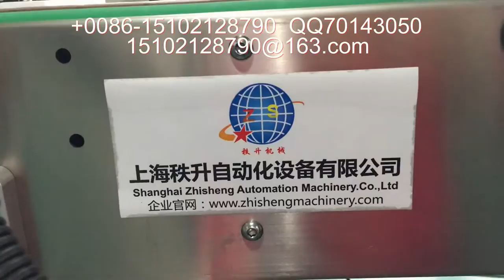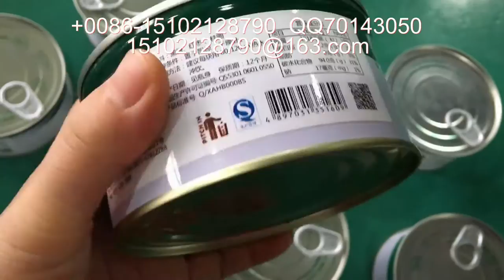铁罐自动贴商标机器上海秩升贴标机制造商为您量身定做贴标机